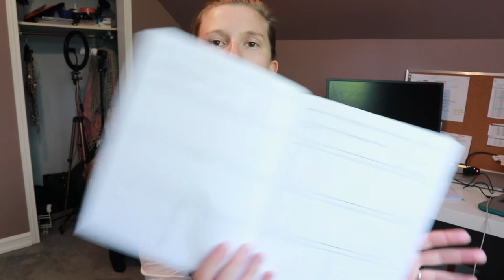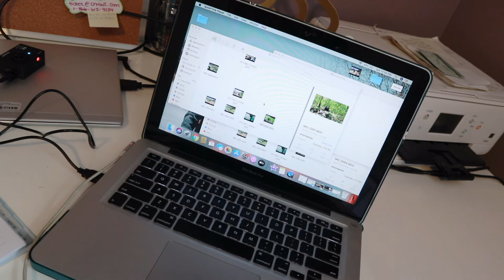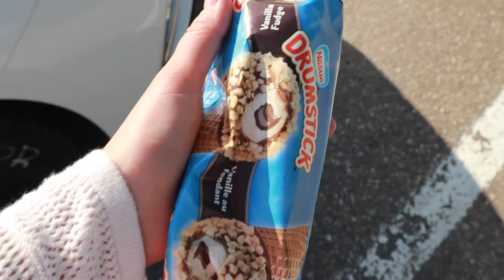DAY IN THE LIFE (riding my dirt bike, healthy meals, tips & more)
Hi friends! This was SUCH a fun vlog to film because it was all positive vibes. I've been spending more time on my dirtbike so I wanted to show you guys that and give you some of my healthy meals that I've been eating a lot lately. Enjoy the vlog xoxo

STAY UPDATED IN BETWEEN UPLOADS